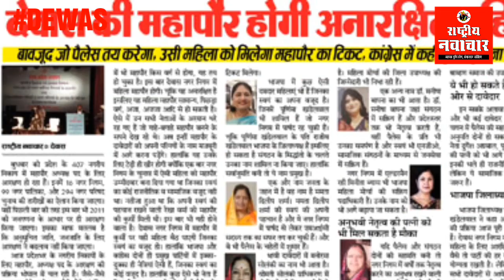देवास नगर निगम में महापौर सीट सामान्य महिला के लिए आरक्षित हुई, शुरू होगी दावेदारों की चयन प्रक्रिया